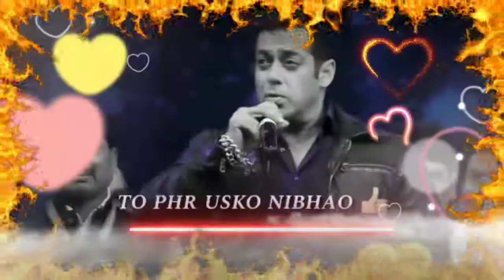Salman Khan Commitment Think